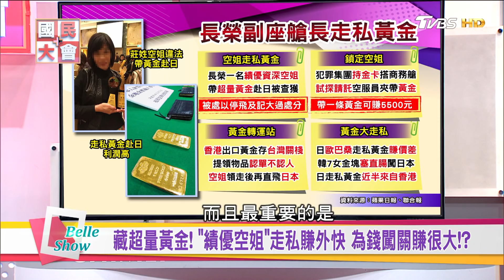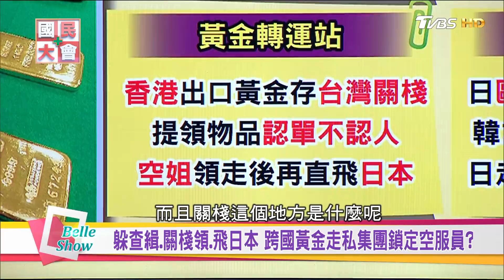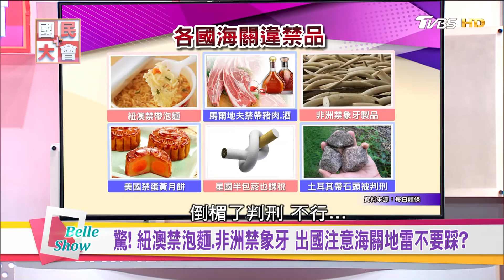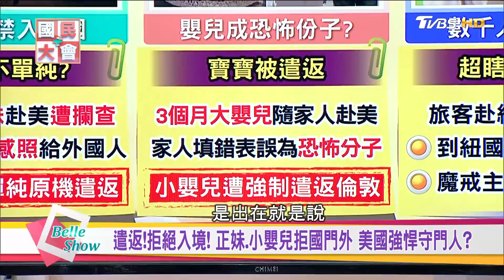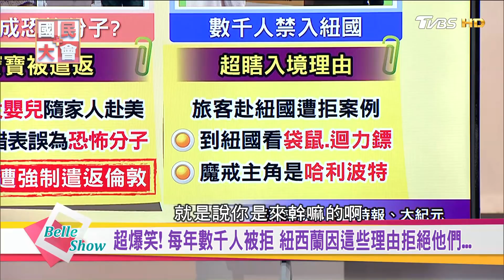長榮"績優空姐"走私黃金賺外快! 為錢闖關賺很大!? 國民大會 20180510 (完整版)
台灣人夾帶黃金到日本的事件頻傳，最近爆發了有航空公司高層－副座艙長也被逮，空服員為錢闖關背後有什麼內幕？與各國海關交手時，又有哪些地雷你千萬不要踩？

今日來賓：
Paul【生活玩家】
尹駿【資深導遊】
徐嶔煌【財經專家】
張華維【前資深機師】
Kathy【前阿聯酋空服員】
陳建宏【馴鷹協會理事長】